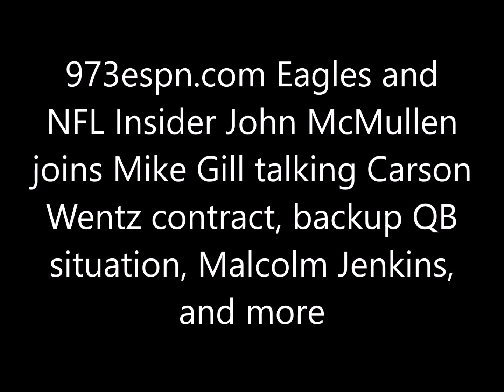John McMullen talks Carson Wentz, backup QB situation, Malcolm Jenkins, and more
973espn.com Eagles and NFL Insider John McMullen joins Mike Gill talking Carson Wentz contract, backup QB situation, Malcolm Jenkins, and more